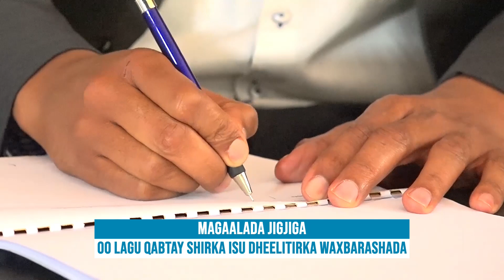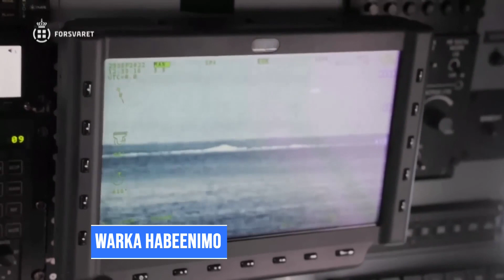WARKA HABEENIMO EE SHAKAAL TV 08 March 2023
WARKA HABEENIMO